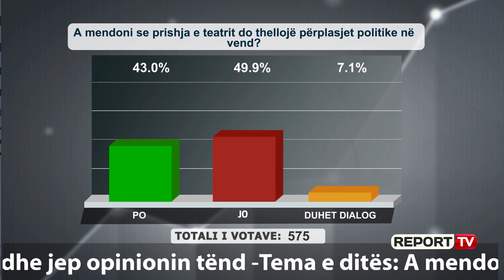Report TV - I quajti artistët trushplarë, qytetari i kthehet keq ministres Spiropali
Një qytetar që u bë pjesë sot e emisionit “Shtypi i Ditës dhe Ju” në Report Tv tregoi përjetimet e tij me Teatrin Kombëtar dhe tha se Shqipëria ka pasur aktorë kalibri. Ai uroi që lëvizja për mbrojtjen e teatrit të jetë fillimi i një lëvizje demokratike ndërsa shumë i ashpër ishte me ministren Elisa Spiropali. Duke komunikuar me moderatorin Andi Kapxhiu zotëria i revoltuar deklaroi:” T’u thuash artistëve trushplarë është e tmerrshme” duke iu referuar etiketimit të zonjës Spiropali.